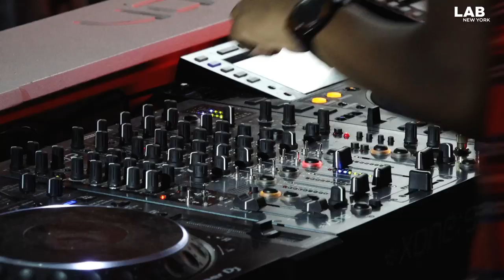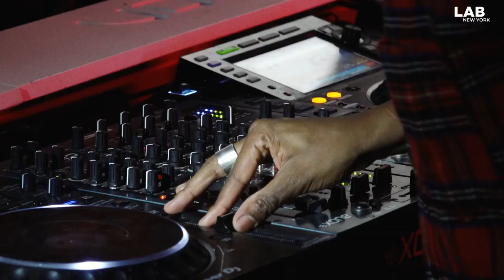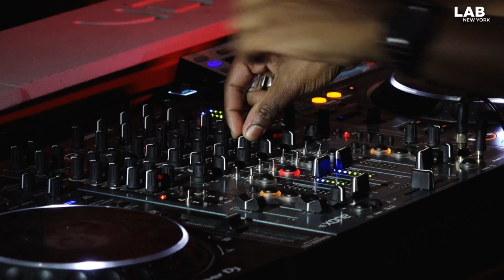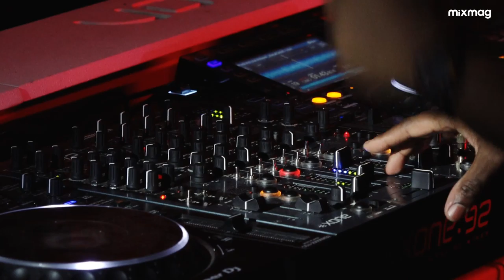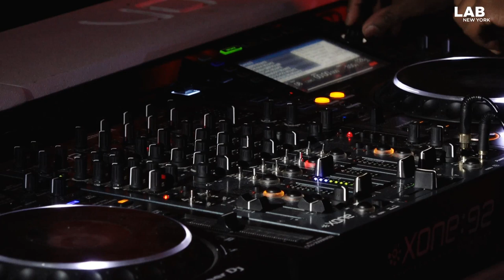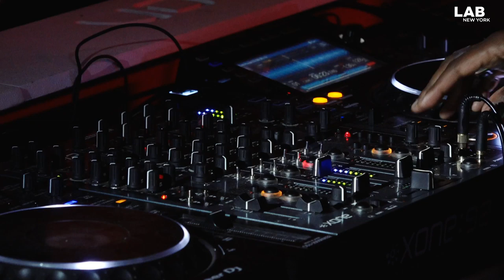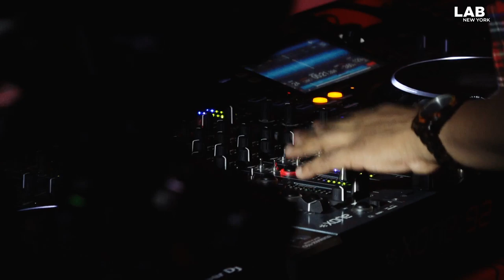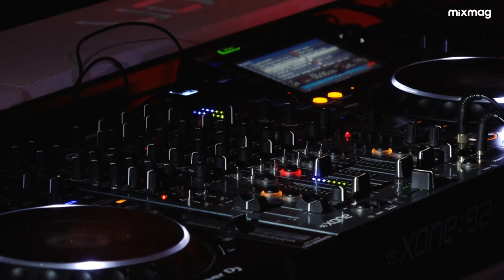ANTHEA driving house set in The Lab NYC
Anthea has cemented herself at the forefront of house and techno talents. Once a behind-the-counter fixture of London’s Flying Records, Black Market Records and Phonica Records, throughout the past decade Anthea has since blossomed into a reliable talent behind the decks. After building a reputation as one of the most in-demand female DJs in London, Anthea now disseminates her distinct brand of funk-fueled house and techno to every corner of the globe as a world-renowned DJ, producer, and vocalist, collaborating alongside many of the scene’s underground heroes and pioneering her very own label, Partisan. Launching with an exciting residency at Moscow’s Rodnya club and a current residency at Club der Visionaere in Berlin, Partisan has evolved into a platform for artists that closely align with her discerning taste, including Oshana, Giammarco Orsini, Charonne and more. To date there have been many sold out releases with showcases around the world.